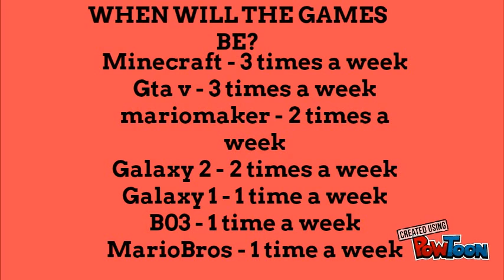CHANNEL NOTIFICATIONS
NOT A UPDATE LOL-- Created using PowToon -- Free sign up -- Create animated videos and animated presentations for free.  PowToon is a free tool that allows you to develop cool animated clips and animated presentations for your website, office meeting, sales pitch, nonprofit fundraiser, product launch, video resume, or anything else you could use an animated explainer video. PowToon's animation templates help you create animated presentations and animated explainer videos from scratch.  Anyone can produce awesome animations quickly with PowToon, without the cost or hassle other professional animation services require.